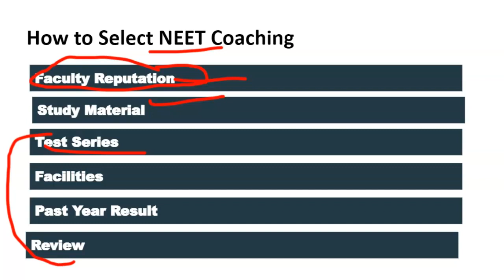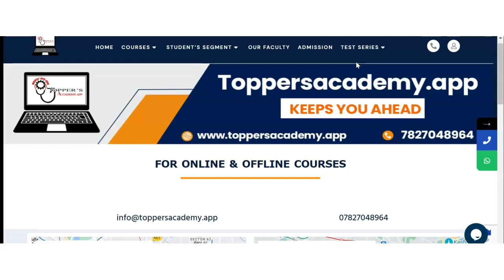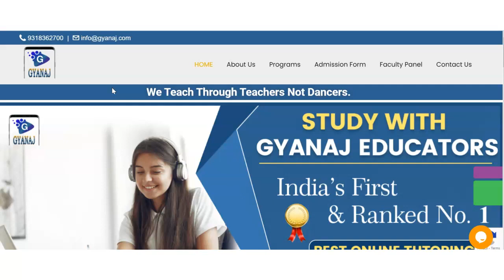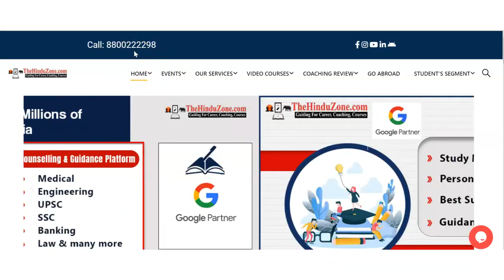Best NEET Coaching in Gandhi Nagar | Top NEET Coaching in Gandhi Nagar